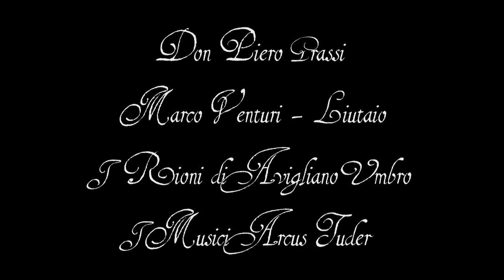Viver e Morire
SoniORIGINIS: Concerto barocco in costume a lume di candela. Chiesa Parrocchiale SS Trinità - Avigliano Umbro - 10 Febbraio 2023

Arrangiamento musicale del Maestro Marco Venturi

Voce - Francesca Romana Garroni
Violino Barocco - Sara Montani
Clavicembalo - Marco Venturi
Cembalo - Agnese Fabbretti

Festival SoniORIGINIS 2023
Direzione Artistica e Regia
Paola Contili